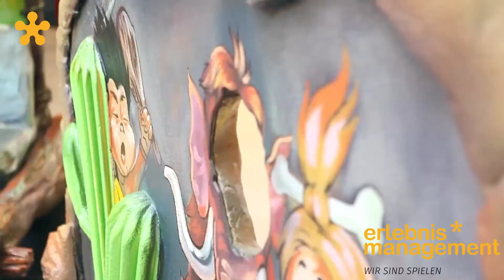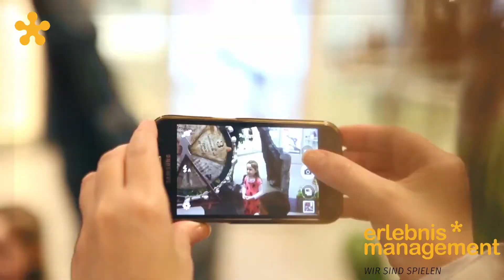Stone Age Kids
Entdecke die Steinzeit!

Speziell für Einkaufszentren konzipiert ist diese Ausstellung der "Hingucker" für ihre Eventfläche!

Auf den Spuren von Willma und Fred Feuerstein können die Kids ihrem Entdeckerdrang freien Lauf lassen und die Steinzeit erforschen.

Viele verschiedene Stationen die einzeln oder gemeinsam aufgestellt werden können, bilden zusammen eine Entdeckerzone von bis zu 120m²

Sei dabei und sichere dir deinen Termin!